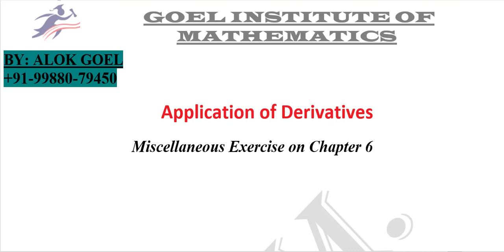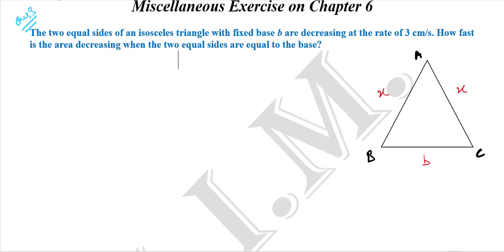Class 12th Misc Exercise CH 6 AOD. Question 3